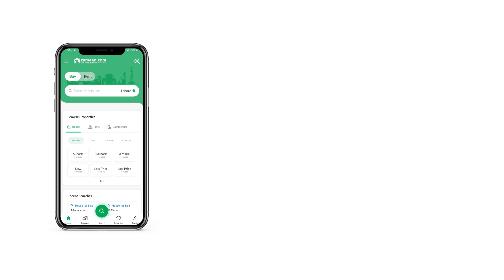1 KANAL RESIDENTIAL PLOT FOR SALE IN 9 PRISM DHA LAHORE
ALMAS PROPERTIES OFFERS,
DHA PHASE 09
SECTOR H
PLOT NO 538 Corner
AREA SIZE 01 KANAL.
Direct Approach to Main Road
DP POOL CLEAR
Most Demanding Location
READY TO POSSESSION
NEAR TO PLAY GROUND
Close to Ring Road
Diamond Location
if You Have Any Inquiry Regarding DHA Commercial Residential Properties.
On Call Or Whats-app